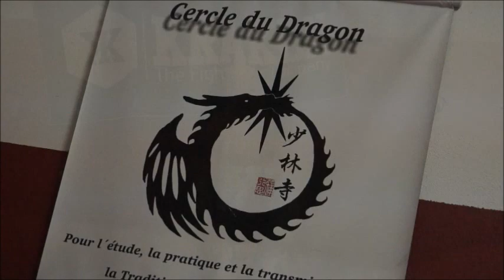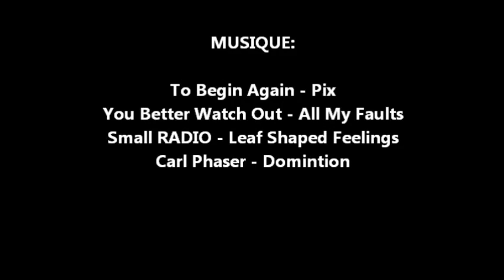Jeff Monson in Kraken for the SHC 7 in Switzerland.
Jeff Monson in Kraken fightwear for the SHC 7 in Switzerland.
Un film de Marcos Drake.
Images de Marcos Drake et François Schmidt.
Montage, mixage et post-production de Marcos Drake.
Remerciements à Jeff Monson et Kraken.
Plus d'infos:
mmashop.ch